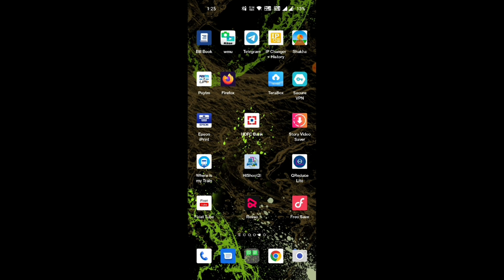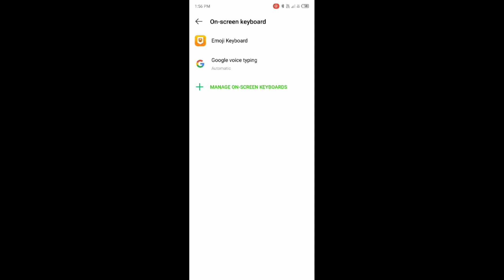INFINIX 🔥 Hot 30i 📱 phone setting setup 👉Language & keyboard Settings